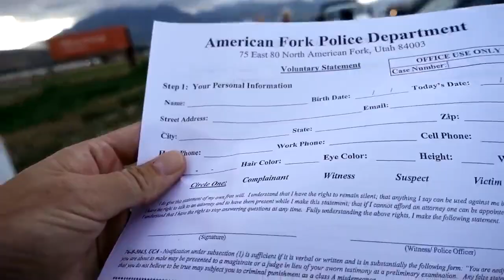Car CRASH on First Day of School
We are a LARGE family simply LIVING THE DREAM. Mom and Dad have SIX wonderful children. Shari 15, Chad 13, Abby 11, Julie 9, Russell 6, Eve 4.

Timer Cubes for Kids
Favorite Beach Towel
Vlogging camera: Sony RX100 Mark V
Editing computer: 15" Macbook Pro
Editing software: Adobe Premier Pro CC

family vlog, family vlogger